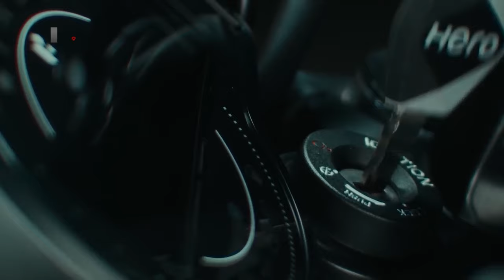Hero Mavrick 440 Launch: মুর্শিদাবাদের বাজার কাঁপাবে Hero Mavrick 440!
মুর্শিদাবাদের বাজার কাঁপাবে Hero Mavrick 440!